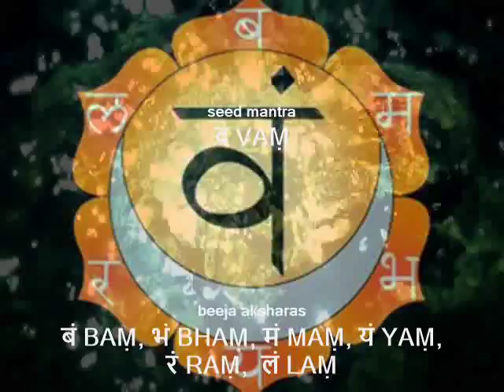SVADHISTHANA CHAKRA MANTRA ACTIVATION